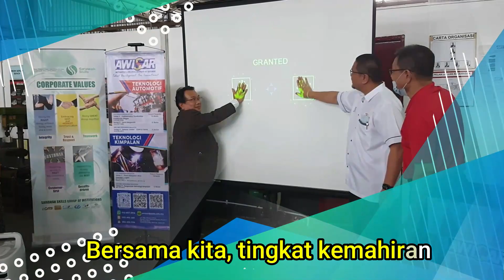KECEMERLANGAN MENUJU KEJAYAAN